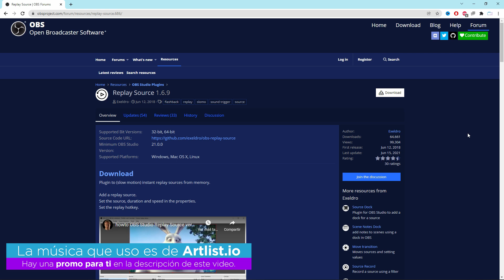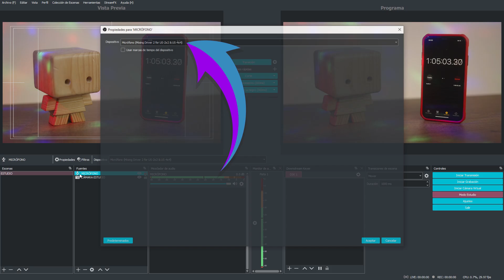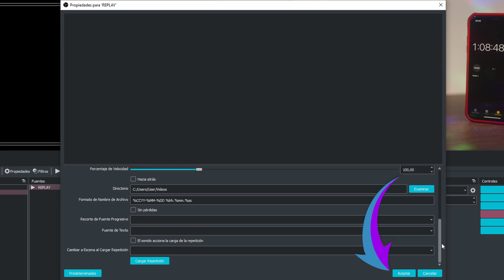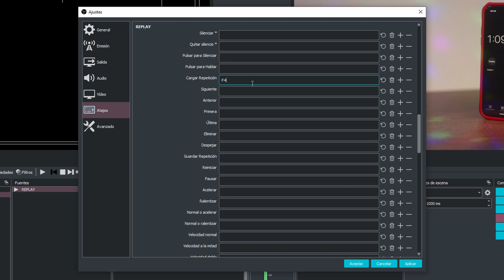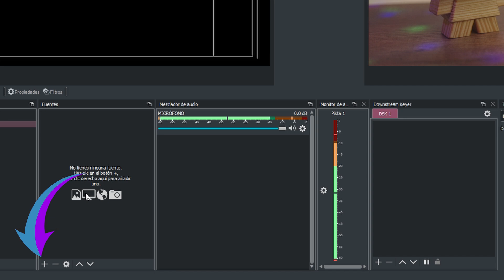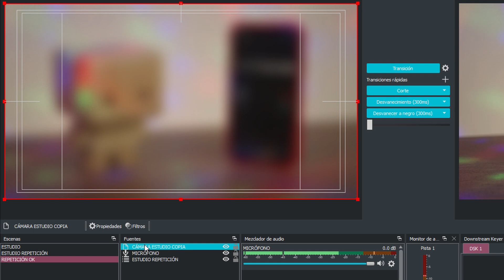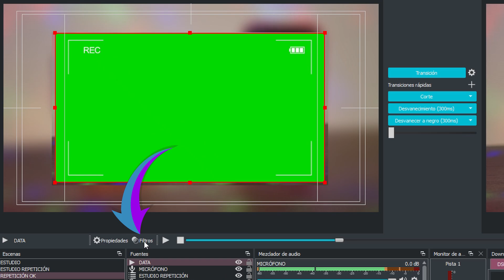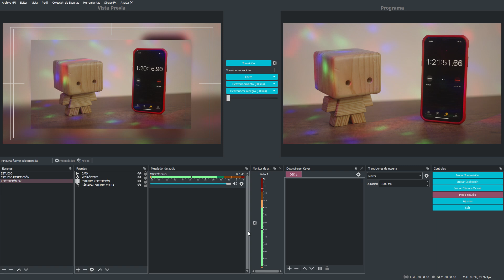Repetición INSTANTÁNEA ► REPLAY en OBS Studio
Con este plugin es muy simple hacer repeticiones instantáneas en OBS Studio. Sigue estos pasos y mejor tus transmisiones en vivo hoy mismo con REPLAY.